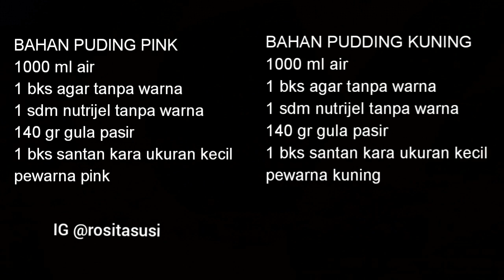cara membuat puding kotak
Bahan puding pink
1000 ml air
1 bks agar tanpa warna
1 sdm nutrijel tanpa warna
140 gr gula pasir
1 bks santan kara ukuran kecil
pewarna pink

Bahan puding kuning
1000 ml air
1 bks agar tanpa warna
1 sdm nutrijel tanpa warna
140 gr gula pasir
1 bks santan kara ukuran kecil
pewarna kuning